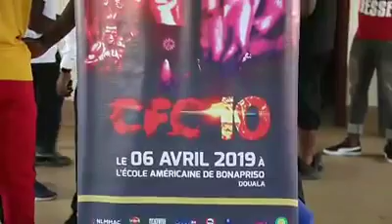Samedi dernier, S'est tenu le championnat national MMA CFC10 à l'école américaine Bonapriso à Doua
NLMMAC MMA CAMEROUN